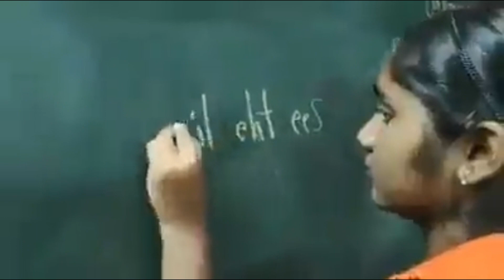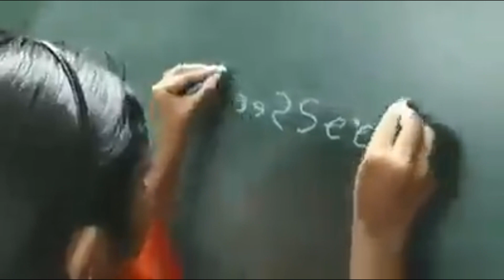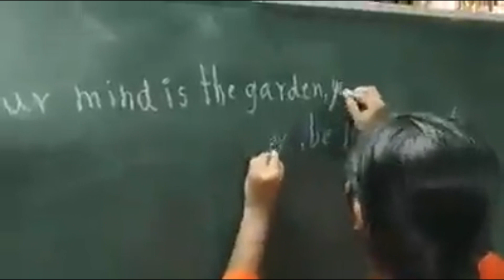Aadi Swaroopa, Can Write With Both Hands. Real life character of Dr. Viru Sahastrabuddhe of3 Idiots?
Aadi Swaroopa, a 17-year-old Indian girl from Mangalore, has earned recognition for possessing the rarest of rare abilities, Coming from the Latin word ambidexter, which means “right-handed on both sides,” ambidextrous describes someone who can use either hand to write, swing a bat or catch a ball.